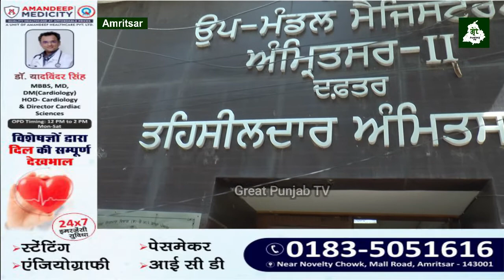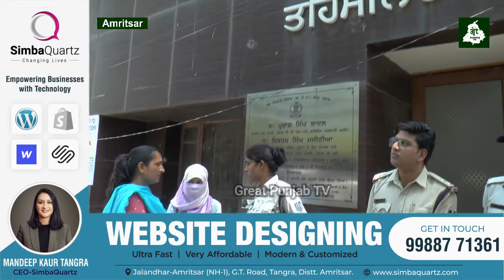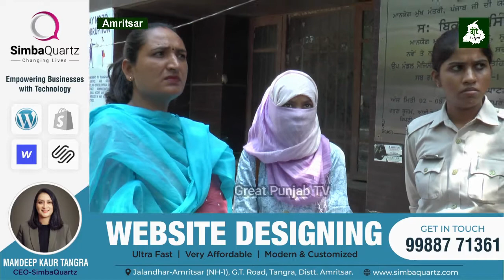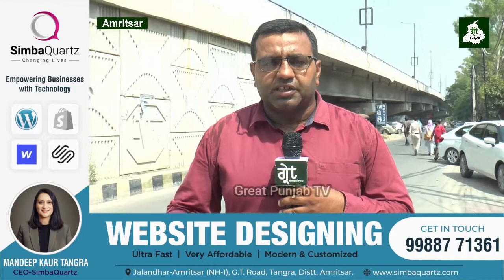ਪਿਆਰ ਨੂੰ ਹਾਸਿਲ ਕਰਨ ਵਾਸਤੇ visaਲੈ ਸਰਹੱਦ ਪਾਰ Pakistan ਜਾ ਰਹੀ fiza ਨੂੰ ਕੀਤਾ ਕਾਬੂ ਦੇਖੋ ਅੱਜ ਦੇ veerzaara